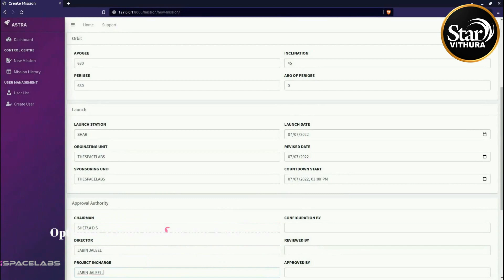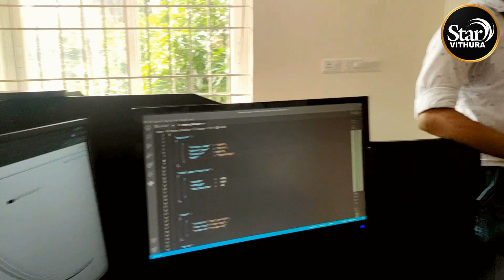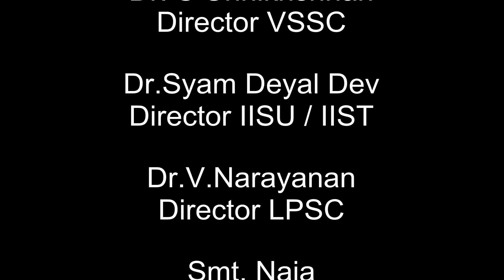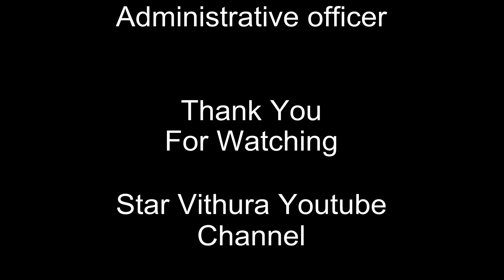ISRO chairman S.Somanath inaugurated SpaceLabs എയ്റോസ്പേസ് രംഗത്തെ പുതിയ അധ്യായം| Star Vithura Sajec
Spacelabs, the first aerospace startup firm in the city, has developed its first software titled ‘Astra’. The software can be utilized to optimize configuration of space vehicles, find out the payload and find the trajectory which the vehicle has to follow.
The company, which started working from April 2021, waited more than a year to mark their first milestone.
ISRO chairman S Somanath inaugurated the new office of the institution at Thamburan Mukku in Karimanal on Thursday.
Speaking at the inaugural address, Somanath said that the country is paying more attention to aerospace research other than concentrating on the business scopes of the sector.
“India is contributing less to the sector and more startups can bring the nation forward,” he said.
He added that the software developed should be user-friendly in such a way that the user should be able to perform the functions at a glance.
CEO of Spacelabs and retired ISRO scientist Sheela D S guided the rocket technology area for the development of software. An expert from the IT sector Rajkumar T R led the computer science with the assistance of three freshers. Astra helps to find the functions and constraints of a vehicle from the beginning stage.

Magic | Decorations | Tips | Travelling | Interview | Bike Reviews